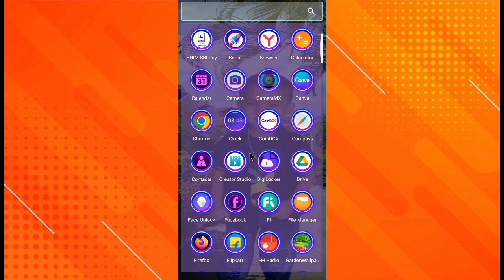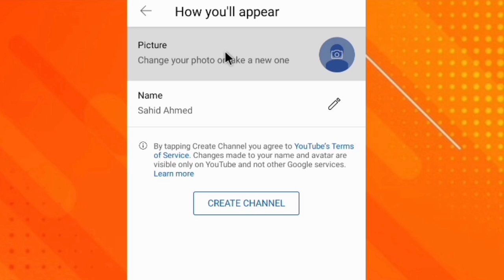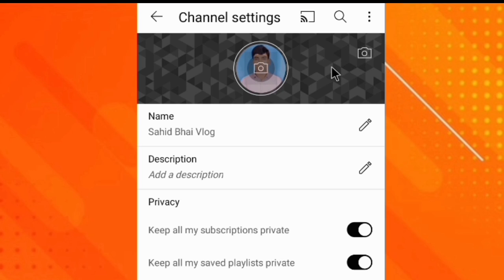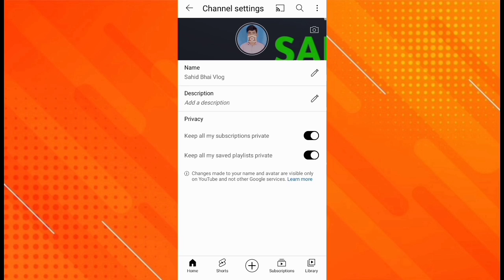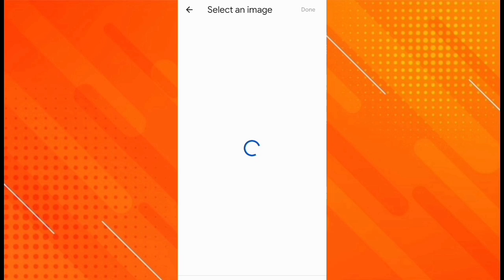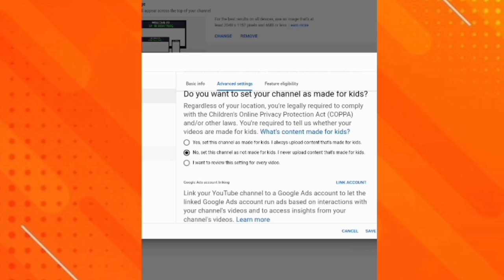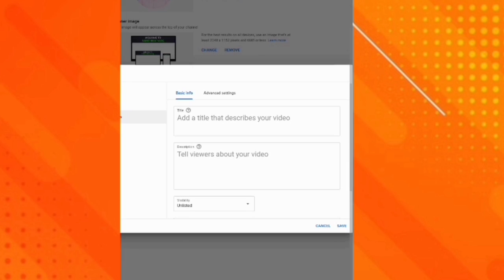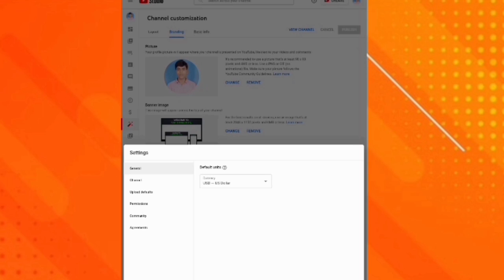Youtube Channel Kaise Banaye 2022 | How to Start a Youtube Channel 2022 | YouTube Channel Create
Dosto 2022 me naya tarika se new youtube channel create kare taki purana tarika se ab ek youtube channel create nahi kar sakte hai q ki youtube par daily daily updates ho raha hai,
Dosto ek new youtube channel banane ke sath sath pura settings kar sakte hai is video me step by step full guide tutorial in hindi

Covered topic

2022 me youtube channel kaise banaye
how to create a new youtube channel in hindi
new youtube channel create 2022
mobile se naya youtube channel kaise banate hai 2022
youtube channel create kaise kare 2022